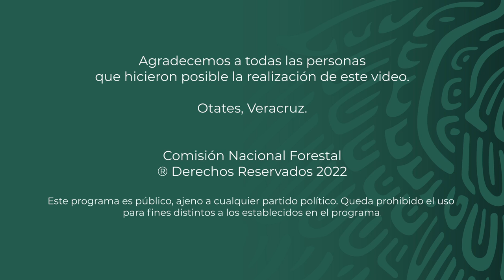Ejido Canalejas de Otates - Zacualpan, Veracruz